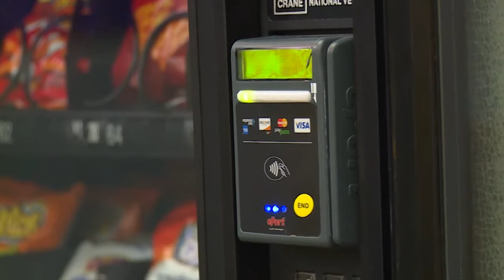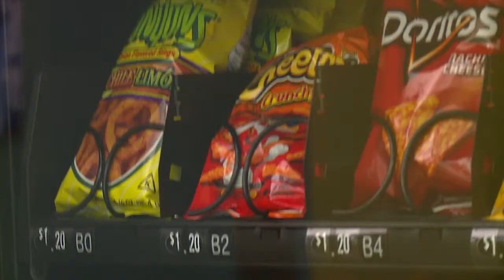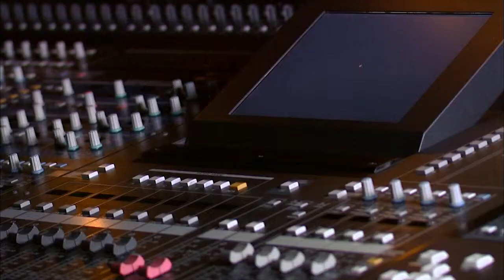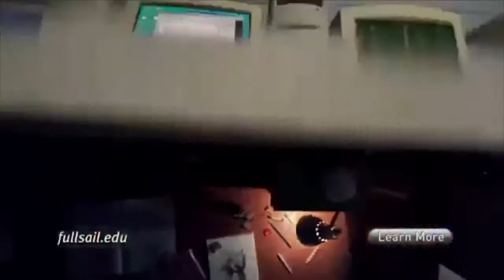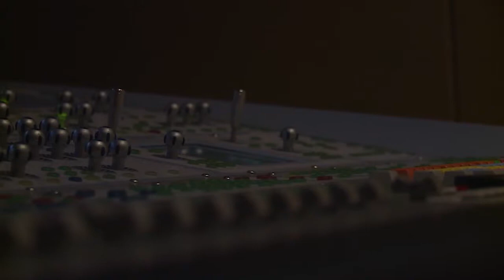Computer Graphics Operator: HD Production News Show